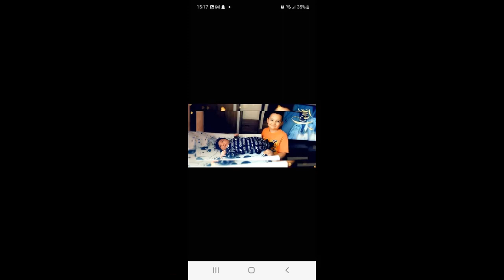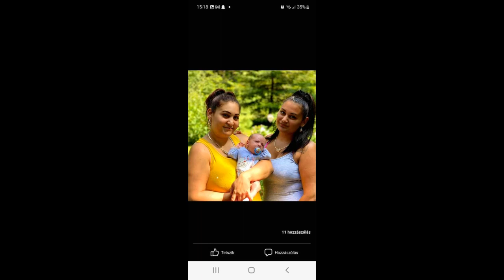Vamuzze 2023 - Balázs Pamelának és Rézműves Józsefnek (Születésnapjukra)